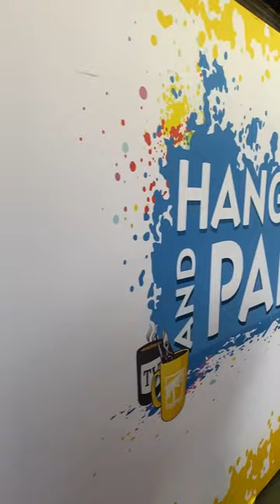Warhammer Fest 2023 & THE HOBBY CHALLENGE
Today I went to Manchester to attend Warhammer Fest and finally take part in the sprue mountain hobby challenge. If you ever get to an event and get chance to have a go, I HIGHLY recommend, it was a tonne of fun. I'll definitely be doing it again at the next event.

🟢 Join the Pickle Jar Discord!